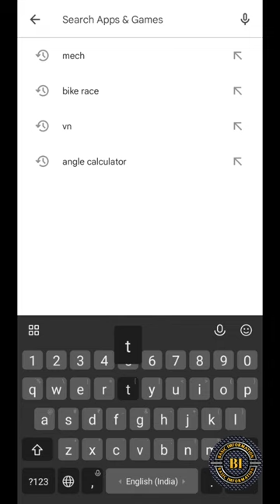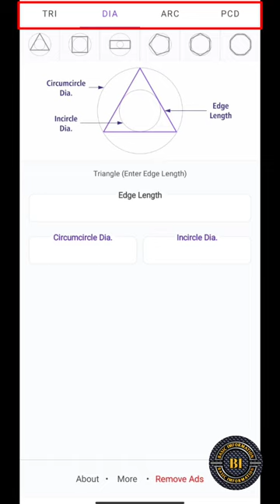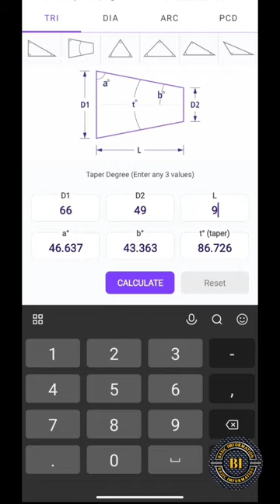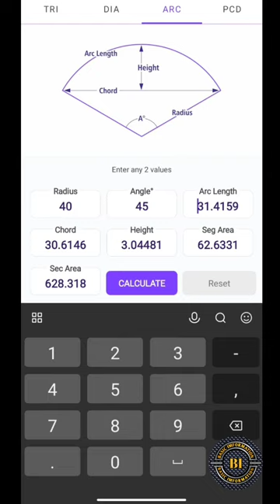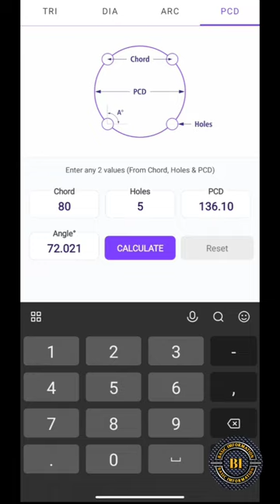How to Calculate Digree/Angle, Circumcircle, PCD and Redius with easy way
redius calculator
digree calculation formula
angle calculator
angle calculation formula
PCD calculator
chord length calculation
calculator
formula
length calculator
calculation
circumcircle calculator
circular diameter calculation
45 digree calculation
360 Digree
half digree angle